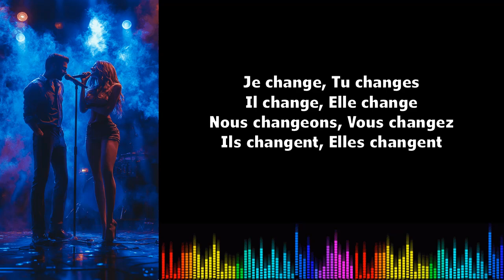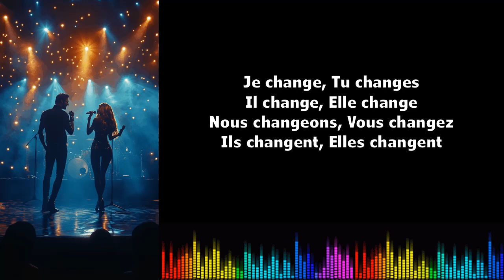Canto conjugación francés ♫♫ ChangerPrésent de l'indicatif